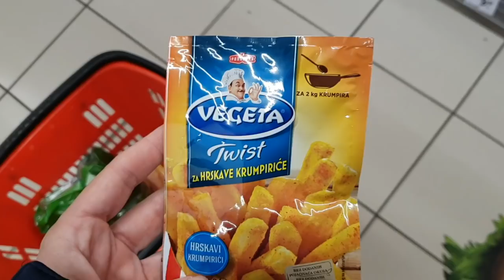Jedan jako čudan video 😅🍗| MashintheBeauty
Ovog puta odlučila sam biti fakat najopuštenija ikad. Napravila sam si ručak, sjela i počela jesti. I onda mi je palo na pamet zašto mi vi ne bi radili društvo. Tako da ste u ovom videu uz mene dok ja papam a ja vam pričam što to novoga ima u mom životu!